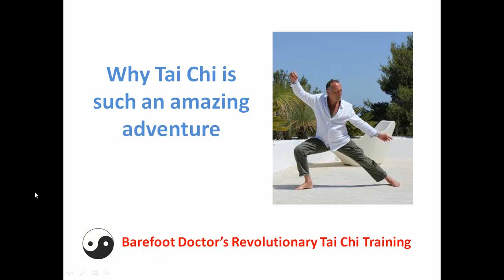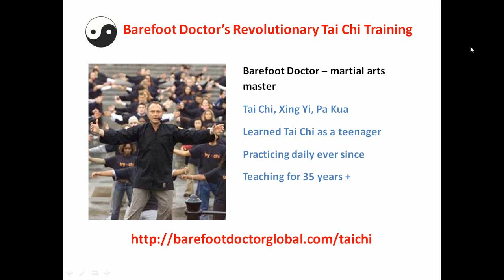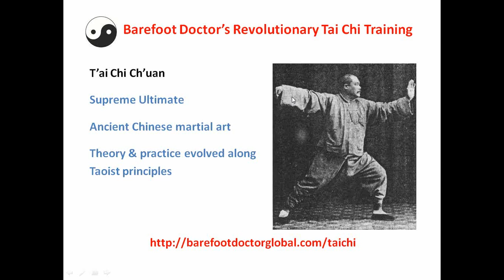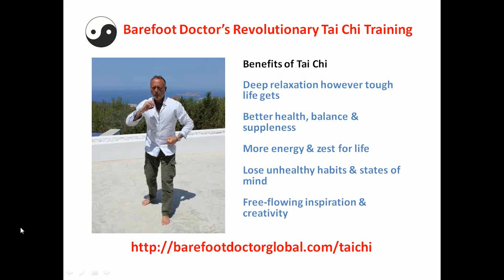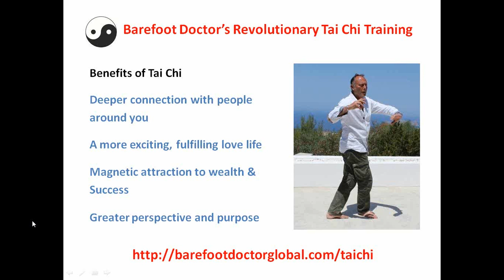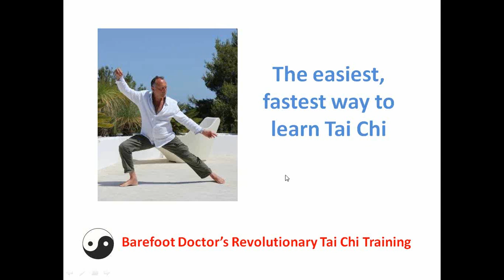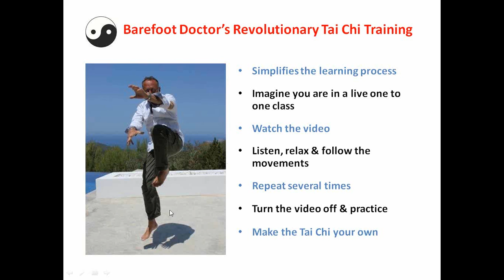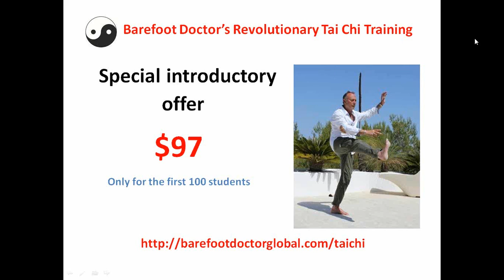12 11 04 tai chi